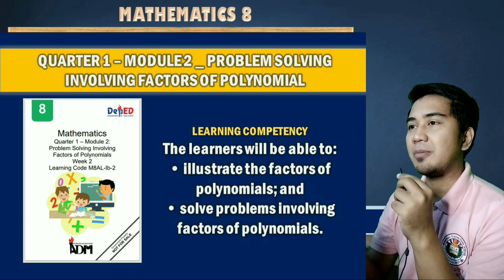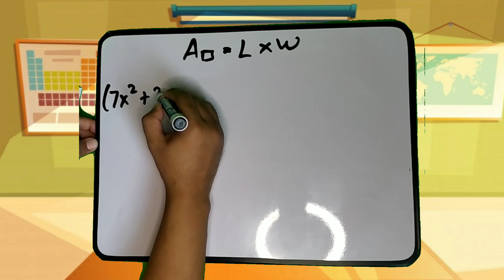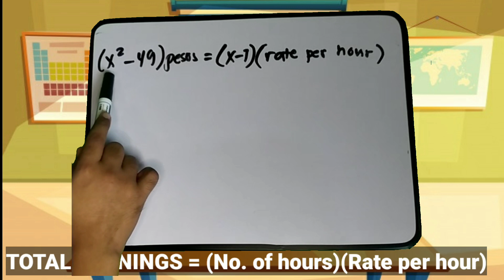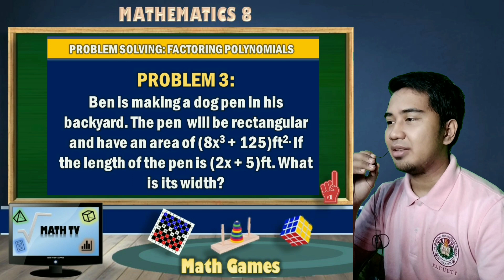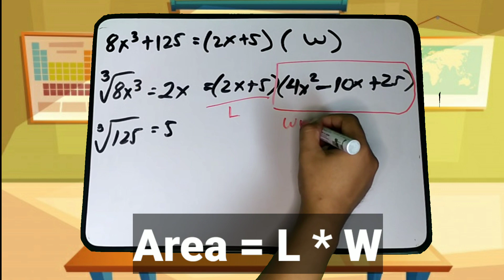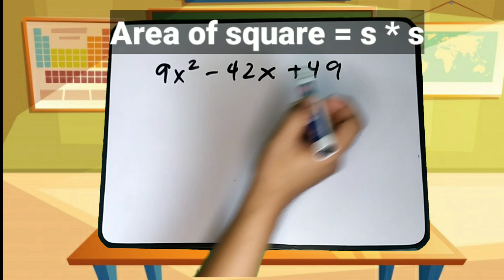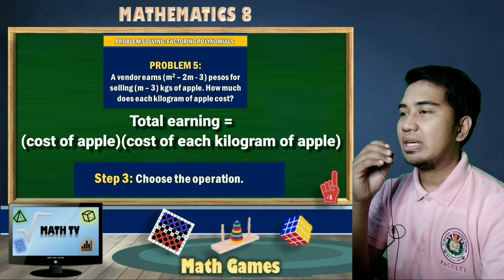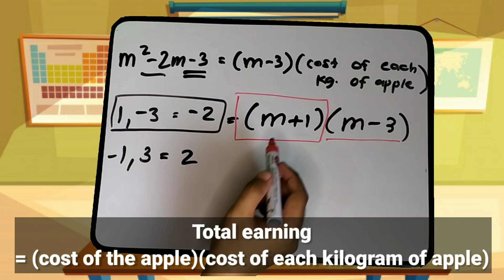HOW TO SOLVE WORD PROBLEMS INVOLVING FACTORS OF POLYNOMIALS? - Grade 8 Mathematics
Quarter 1_ Module 2: Solves Problems involving Factors of Polynomials